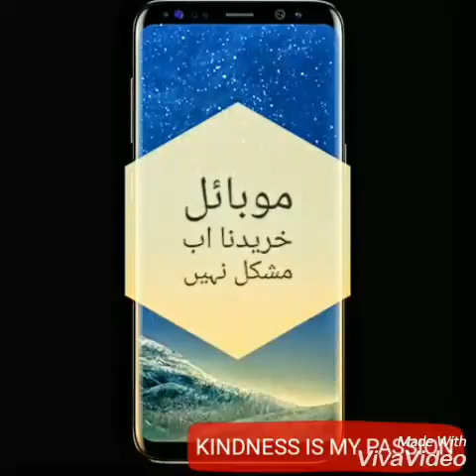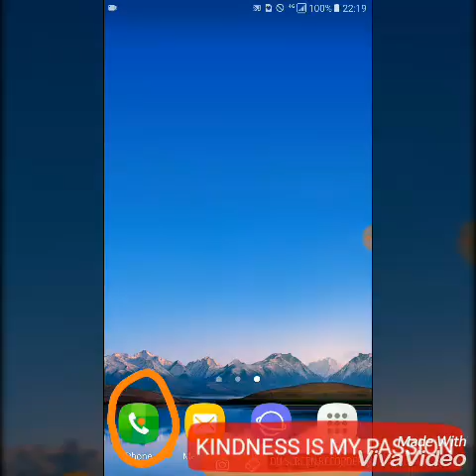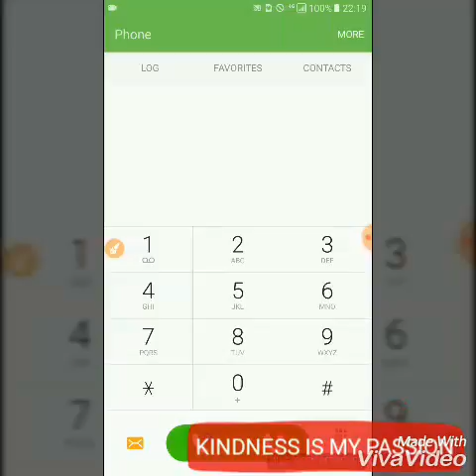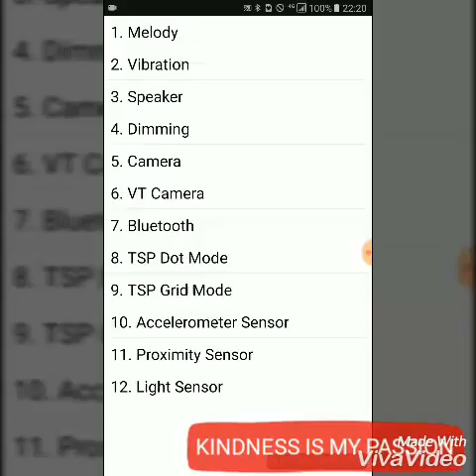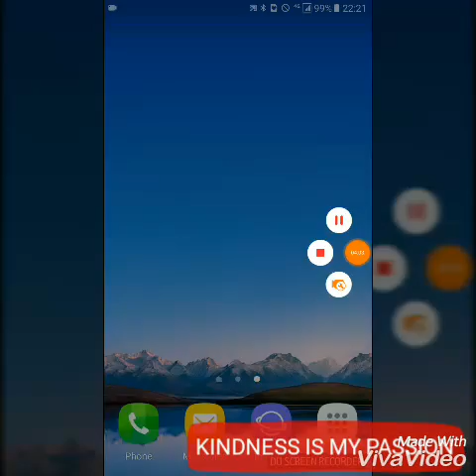How we know about mobile fine fault before purchasing#very easy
#موبائل خريدنا اب مشکل نہيں##